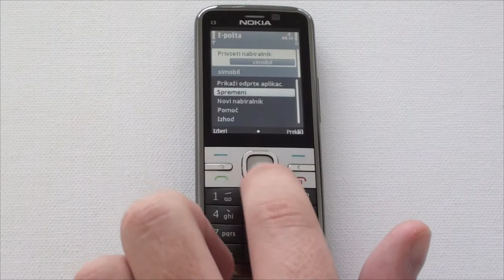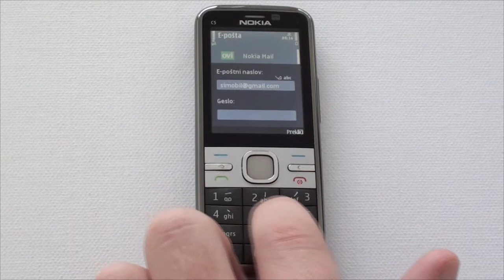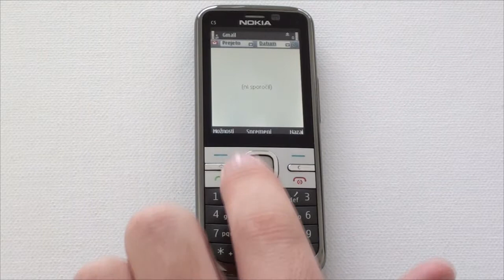Nokia C5 - dodajanje Gmail računa